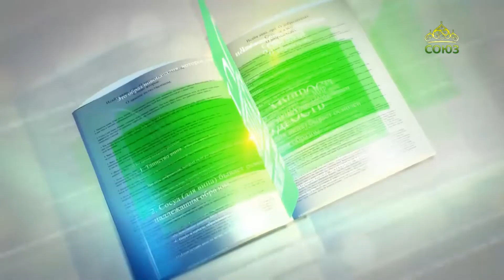Читаем Добротолюбие. Преподобный Исихий. «Признаки душевного здоровья».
ДОБРОТОЛЮБИЕ. Том второй. Преподобный Исихий, пресвитер Иерусалимский.
«ПРЕПОДОБНОГО ИСИХИЯ, ПРЕСВИТЕРА ИЕРУСАЛИМСКОГО, К ФЕОДУЛУ ДУШЕПОЛЕЗНОЕ И СПАСИТЕЛЬНОЕ СЛОВО О ТРЕЗВЕНИИ И МОЛИТВЕ», ст.125, 127